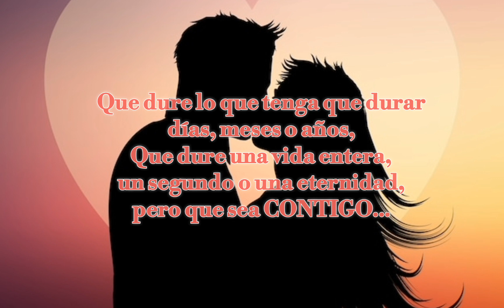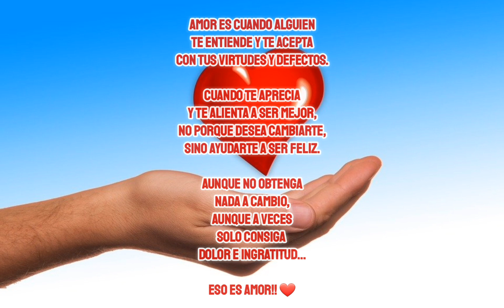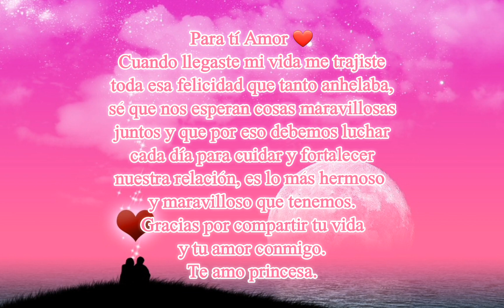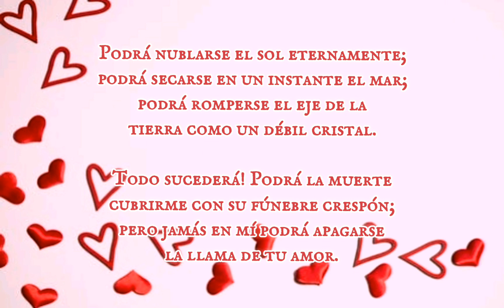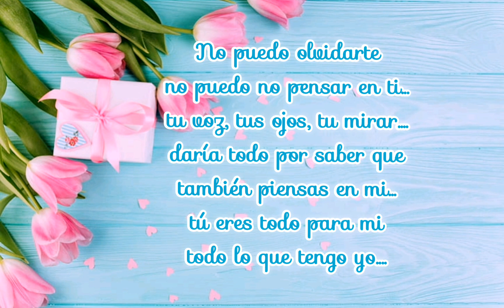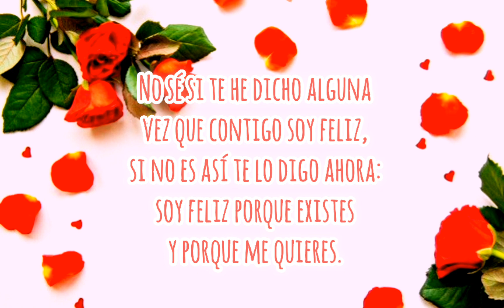Divinos Poemas de Amor ❤ Para dedicar 💌